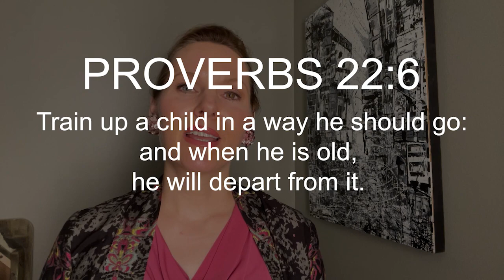Q&A | Mother's Day | Katherine Norland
You guys sent me 30-40 questions and I had to narrow it down to the top 10. Hope you enjoy learning all about what it's like being a mom for me.

0:21 - What is the hardest part about being a mother?
1:59 - What is it like having a son with autism?
6:47 - Is it hard to be a mother?
13:35 - How do you juggle between being a mother and acting at the same time?
16:06 - What's the thing you love most about being a mother?
24:10 - How did you feel when you got pregnant with your first baby for the first time?
27:06 - Would you ever adopt a girl of a different race like Asian or Black?
30:15 - How does your experience of being a mom help you in acting?
31:42 - Advice to future moms.